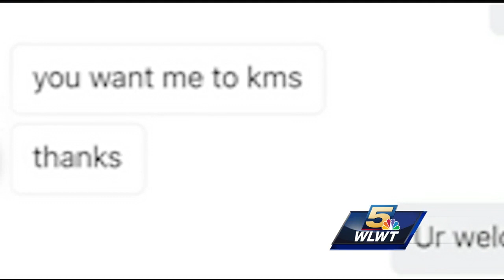Student suspended after social media post; father says school went too far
A Monroe Junior High student was suspended for 10 days over a social media post. The student’s father said he’s pursuing legal action because the school system went too far.